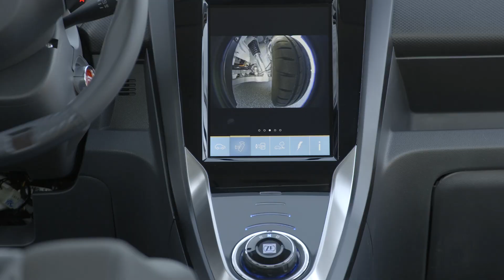SAE Eye on Engineering: ZF's Smart Urban Vehicle concept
City dwellers need vehicles that are tailored to the tight confines of urban driving. In this episode of SAE Eye on Engineering, Senior Editor Lindsay Brooke look at ZF's 'Smart Urban Vehicle.'

SAE Eye on Engineering also airs Monday mornings on WJR 760 AM Detroit's Paul W. Smith Show. Access archived episodes of SAE Eye on Engineering